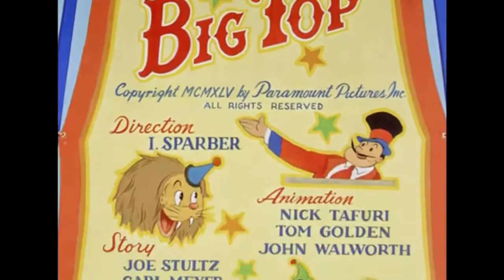Tops Is The Big Top (1945) Intro And Outro A.A.P Titles